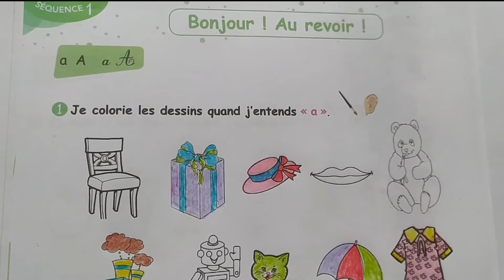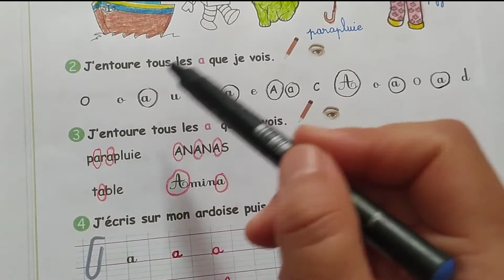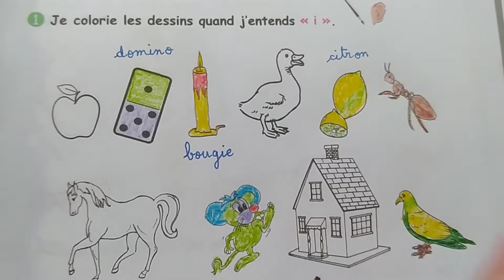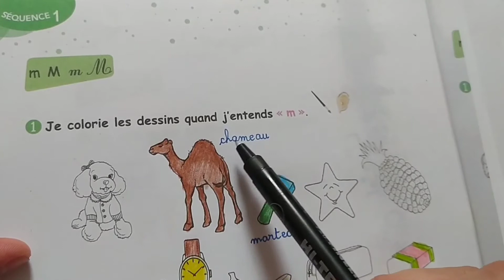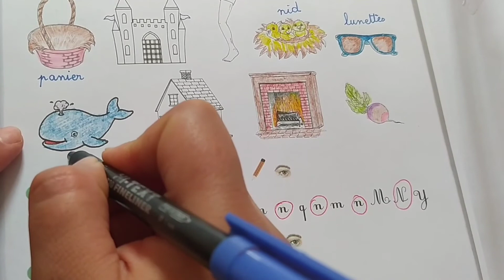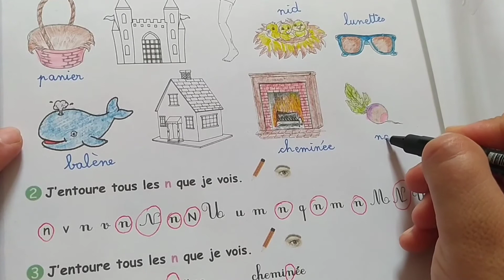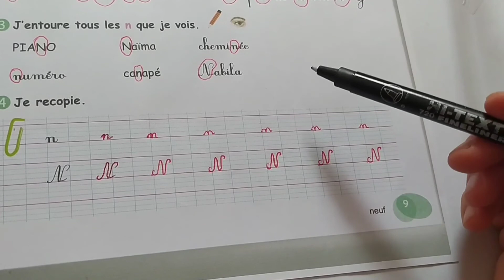حل تمارين كتاب الانشطة - السنة الثالثة ابتدائي ✍️ - الحروف "a.i.m.n"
كيفية حل تمارين الأنشطة للسنة الثالثة ابتدائي مع النطق لكل الكلمات ...موفقون إن شاء الله ⁦❤️⁩